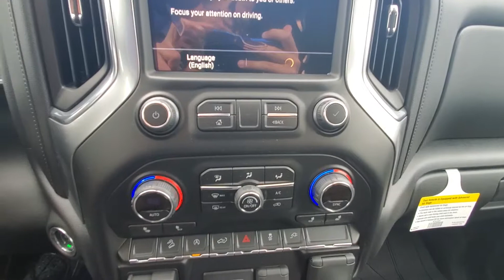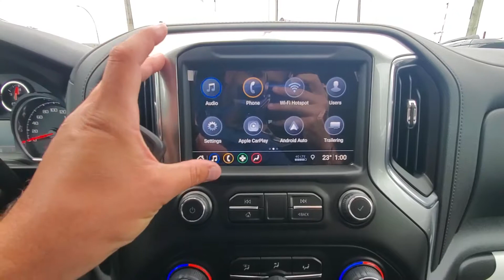David's 2019 Silverado Trail Boss!